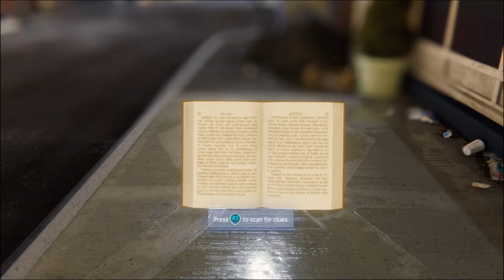Spider Man PS4 BlackCat The Heist DLC Part 2 🔥🔥🔥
While investigating the robbery of a New York art museum, Spider-Man and Mary Jane Watson find themselves closing in on Felicia Hardy, aka Black Cat. A new storyline featuring the master thief, new enemies and perilous danger takes Spider-Man and Mary Jane Watson deep into the city’s shadowy world of crime families.

New Missions, Classic Villains
Battle classic Spider-Man Super Villains in the first of three new story chapters for Marvel’s Spider-Man. Finally come face-to-face with Black Cat in a series of missions that will test Spider-Man’s abilities, and thwart new dangerous enemy factions bent on ruling the criminal underbelly.

Bonus Suits and Collectibles
Unlock three new suits, including a brand-new, original suit designed exclusively for Marvel’s Spider-Man. Discover new collectibles and earn new trophies from challenges as Spider-Man tracks down Black Cat.

A City In Fear
Follow the in-game social media feeds as citizens voice their fears and opinions on the sudden rise of robberies. Tune in to Just the Facts to hear J. Jonah Jameson’s theories that connect Spider-Man to the crimes.